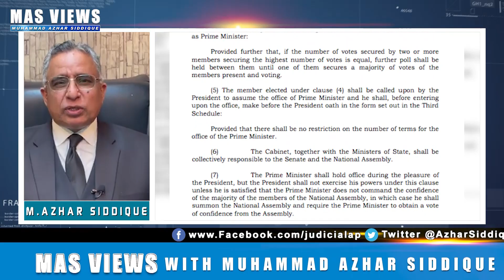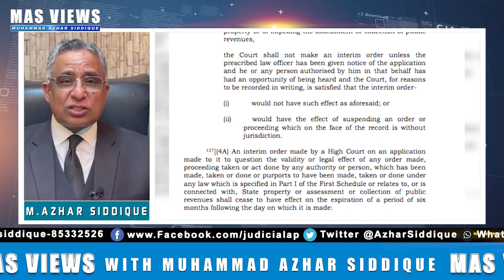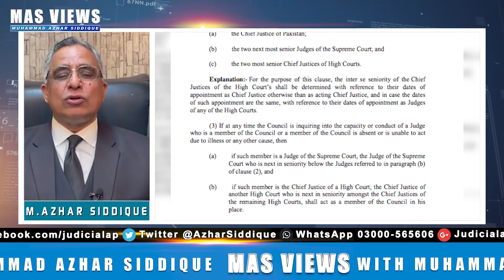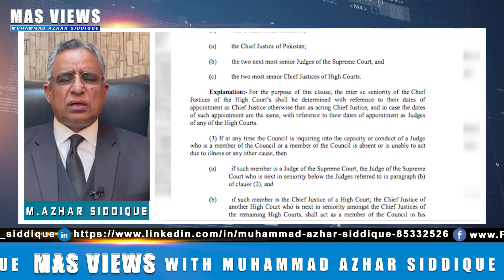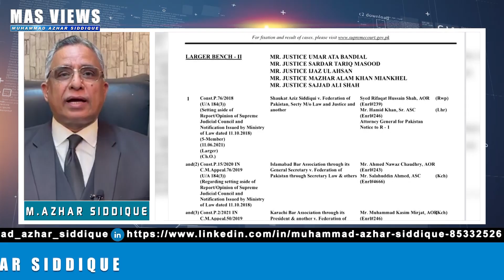Why Shuakat Aziz Siddiqui Fights In Court? [Punishment In Contempt Of Court? | Exclusive Updates]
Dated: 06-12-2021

Why Shuakat Aziz Siddiqui Fights In Court? [Shuakat Tareen Is Out? | Exclusive Updates]